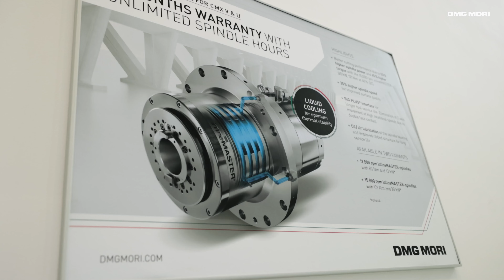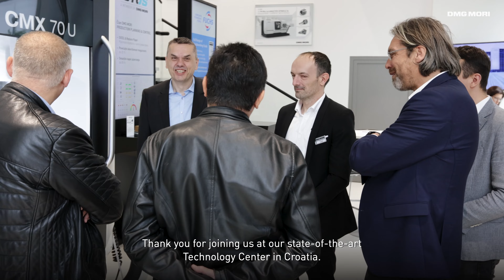DMG MORI Open House Croatia 2023 Impressions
From May 17th to 19th, we showcased our latest innovations with local premieres of the M2 Pro and CLX 450 TC. Visitors had the chance to see live demonstrations of our cutting­edge Tulip and ISTOS digital planning and control tools software. Thank you for joining us at our state­of­the­art Technology Center in Croatia. Your presence made it an incredible experience!